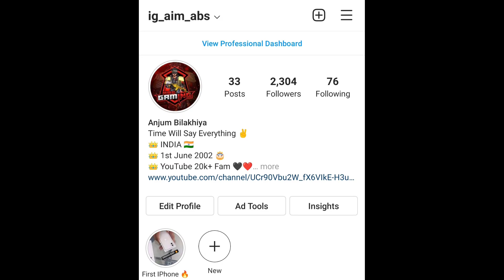🇮🇳 Sad Reality Of Solo Conqueror 😱- iPhone7,7Plus,8Plus,X,XS,XSMAX,XR,11,11PRO,11ProMax,12,12PRO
CLAN_____Aim Achiever

CHARACTER ID______